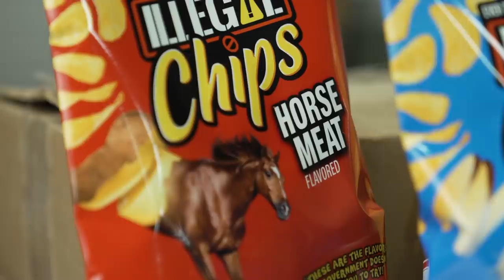Illegal Fish Chips Taste Test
Josh has got Fugu on the brain. MK # 089

We teamed up with MSCHF to create Fugu (aka blowfish) flavored chips, part of an exclusive chip collection that includes Horse and Casu Marzu (aka maggot cheese)! Make sure you get them before time runs out